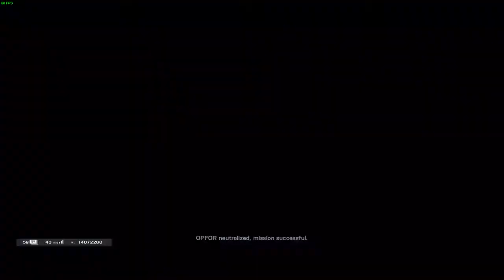Alibi Ace - R6 Highlights #2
and another one. some bad editing and delayed audio but ill try better next time